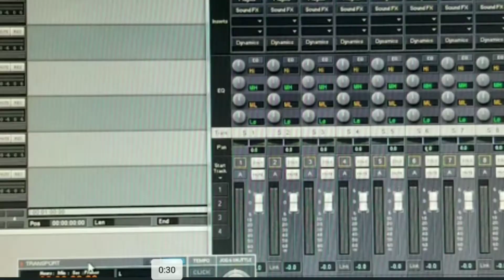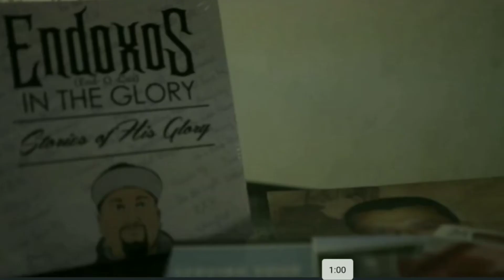Vision Promo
Short promotional video